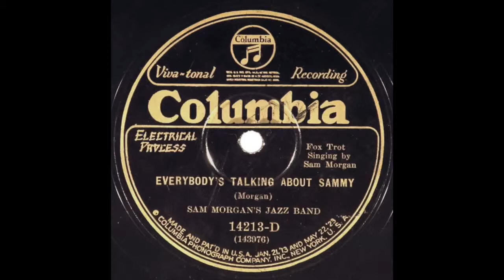Everybody's Talking About Sammy - Sam Morgan's Jazz Band - 1927 - HQ Sound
Recorded by Sam Morgan's Jazz Band on April 14th, 1927 in New Orleans, LA for Columbia.